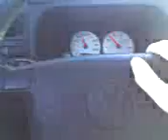kevin passed out at 3 pm (1st day of school)